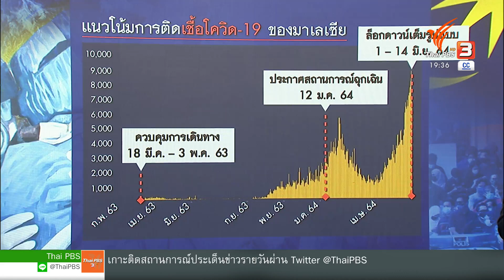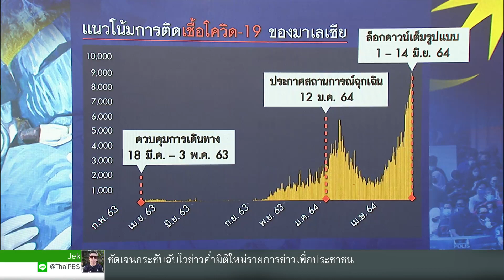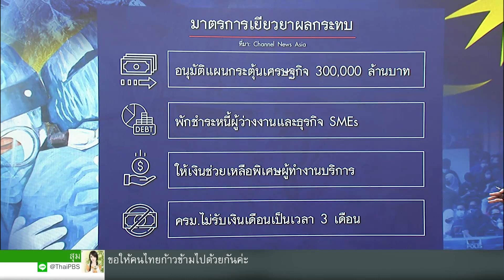มาเลเซียฉีดยาแรงคุมโควิด-19 : วิเคราะห์สถานการณ์ต่างประเทศ (1 มิ.ย. 64)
การใช้ไม้แข็งล็อกดาวน์เต็มรูปแบบเป็นเวลา 2 สัปดาห์ของมาเลเซีย เกิดขึ้นหลังจากผู้ติดเชื้อเพิ่มขึ้นไม่หยุด จนระบบสาธารณสุขอาจรองรับไม่ไหว ปัญหาผู้ป่วยล้นในโรงพยาบาลต่าง ๆ ดูเหมือนจะเป็นปัจจัยสำคัญที่สุดที่ทำให้มาเลเซียมาถึงจุดนี้ ชมย้อนหลังได้ทาง